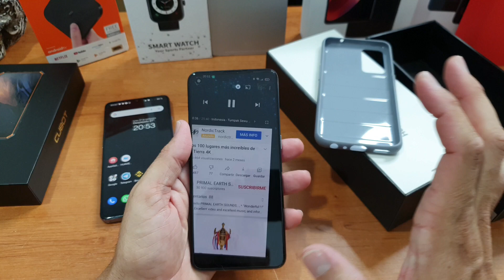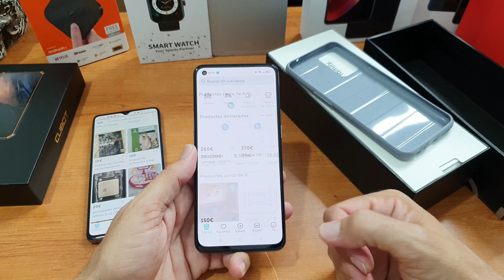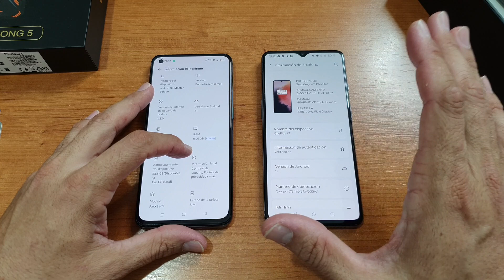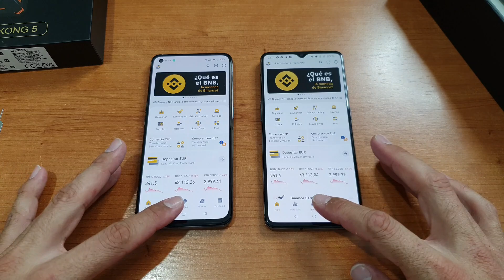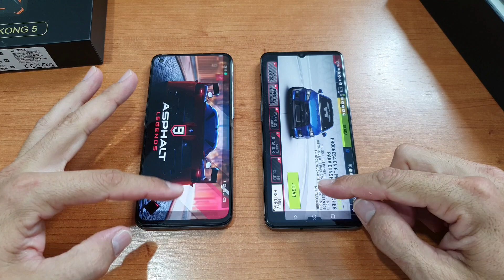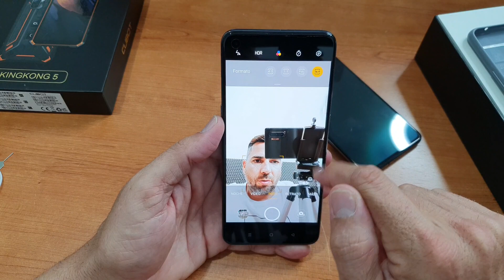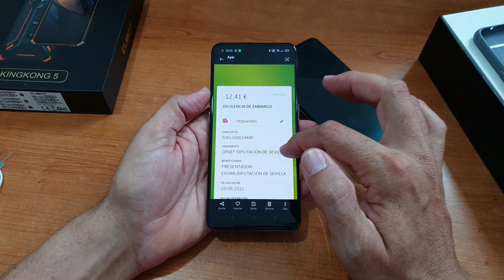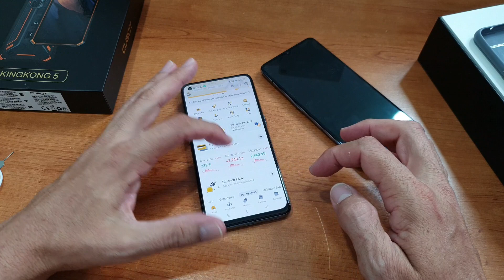Realme GT Master Edition VS Oneplus 7T y vemos su cámara en el concierto de Antonio José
POR ALIEXPRES
Por amazon ,recordad las devoluciones si no os gusta